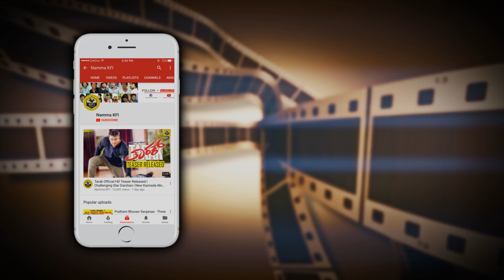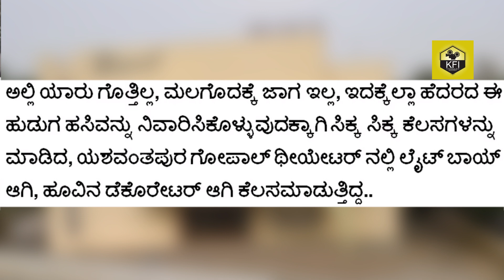Top Kannada Actor Who Worked As Bus Cleaner Before | Sandalwood Actors News | Kannada Actors Latest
Top Kannada Actor Who Worked As Bus Cleaner Before Video.